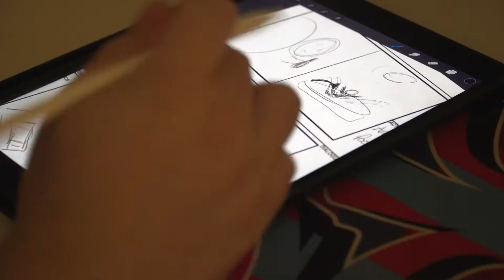Brendan Peterson Video Resumé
My name is Brendan Peterson.
All my life I have wanted to be a creator.
A filmmaker, writer, director, editor.
This is my passion, my dream, my future.